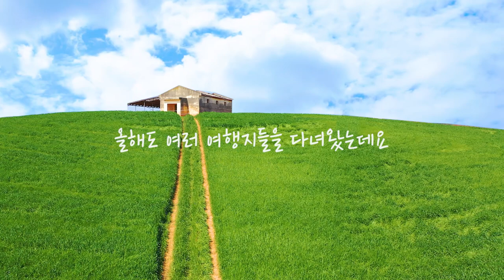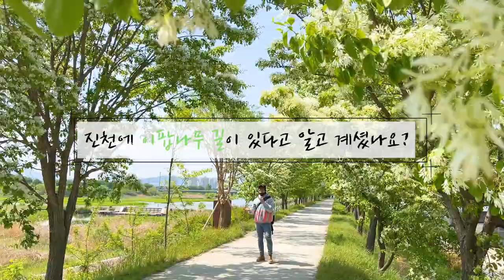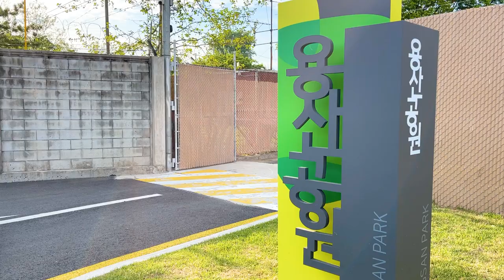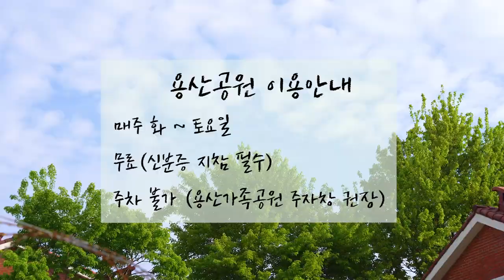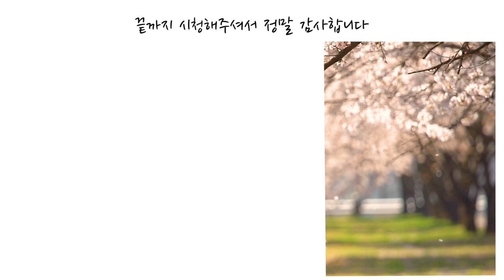꼭 가봐야하는 올해 직접다녀온 국내여행지 추천 BEST 5 part 1 봄 보령,안동,함안,용산공원,진천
2021년도 어느덧 12월
올해도 많은 여행지들을 다녔는데요
내년에 꼭 가볼만한 여행지들을 추천해보았습니다

2022년에 가면 좋을 여행지 best 5 part 1 봄 편을 준비했으니

00:00 intro
00:34
02:22
05:00
08:26
10:02

*콘텐츠 협업문의는 아래 주소로 부탁드립니다